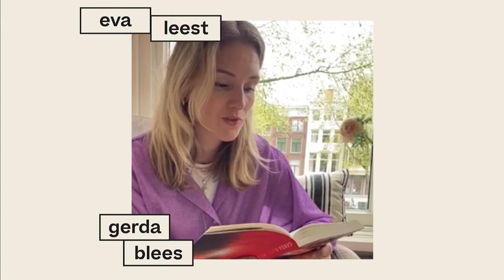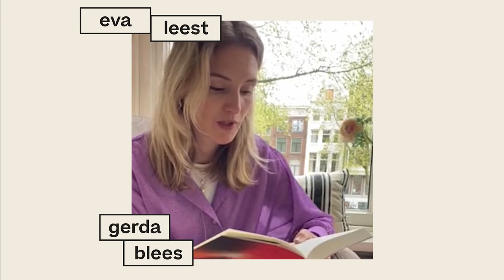Eva leest voor uit 'Wij zijn licht' van Gerda Blees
'Wij zijn licht' van Gerda Blees is een van de zes genomineerden voor de Libris Literatuur Prijs 2021. In de podcastserie 'De Shortlist' bespreken jonge lezers de genomineerde titels en interviewen zij de auteurs. De aflevering over 'Wij zijn licht' wordt gemaakt door Eva en Anne-Romee. In deze video leest Eva een fragment uit 'Wij zijn licht'.